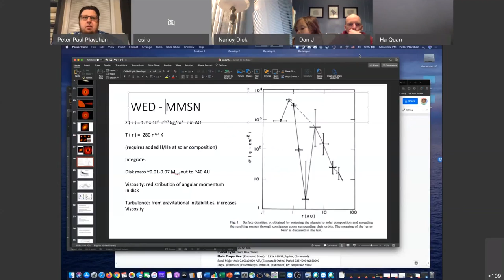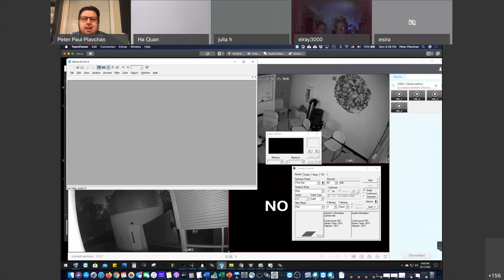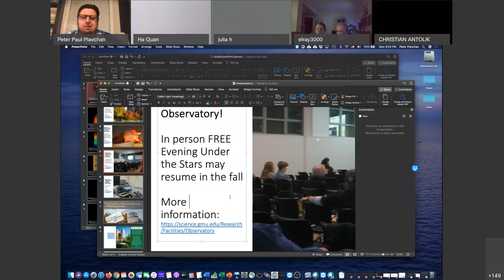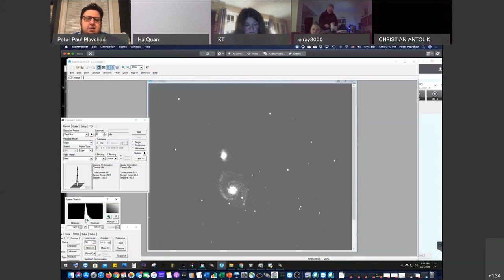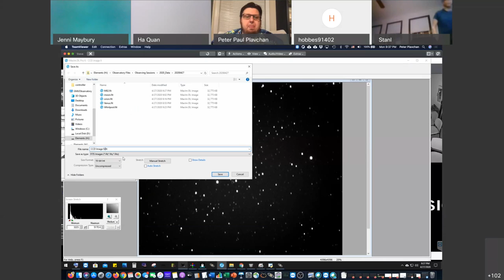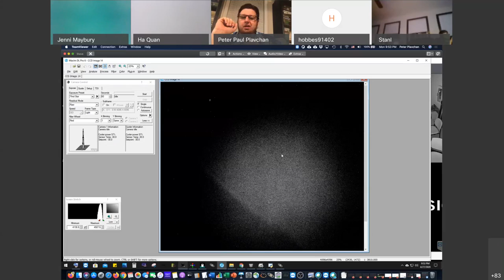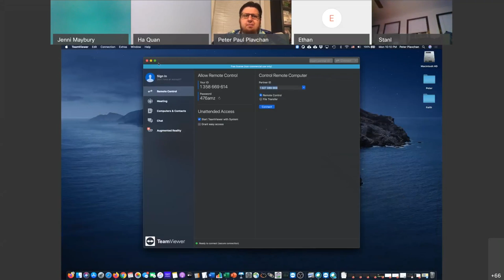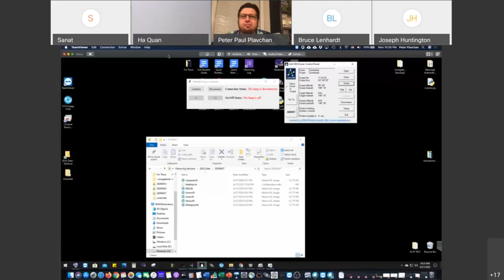April 28th, 2020 Spring Virtual Evening Under the Stars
Featuring night sky views of galaxies, a comet, planets, the moon and more!